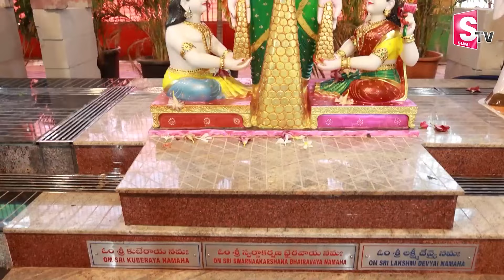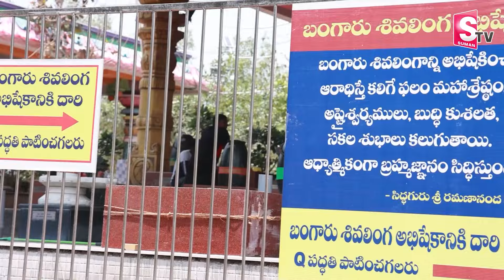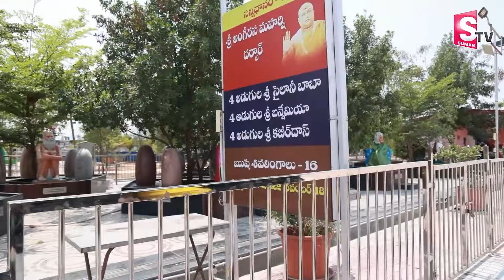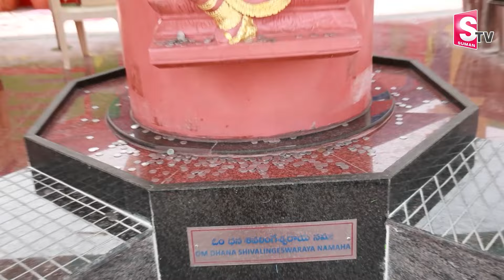బంగారు శివలింగం ఉన్న గుడి| World biggest Gold Shiva Lingam Temple Ramaneshwaram Nearby Yadagirigutta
Watch►బంగారు శివలింగం ఉన్న గుడి| World biggest Gold Shiva Lingam Temple Ramaneshwaram Nearby Yadagirigutta